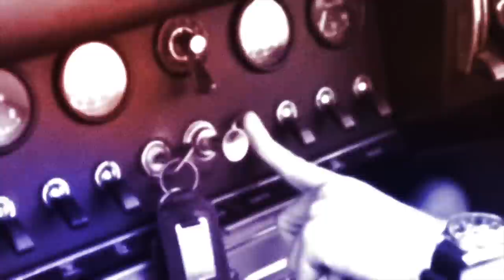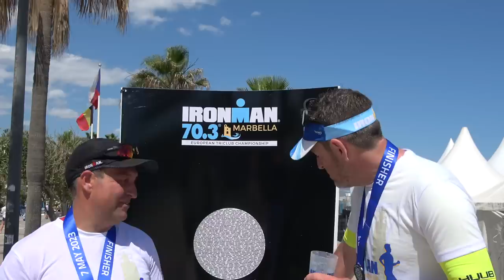Completing the Toughest Challenge of my life - Ironman 70.3 Marbella !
Join me behind the scenes as I complete the toughest challenge of my life...Ironman 70.3 Marbella. They don't call it an Ironman for nothing. I took me to my ultimate limit both physically and mentally.